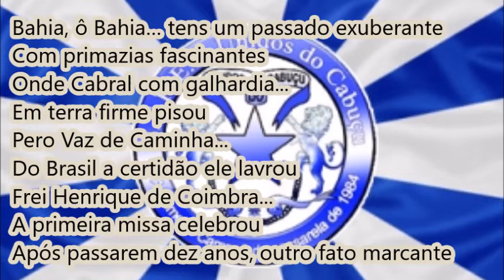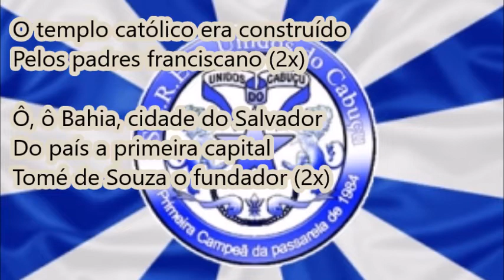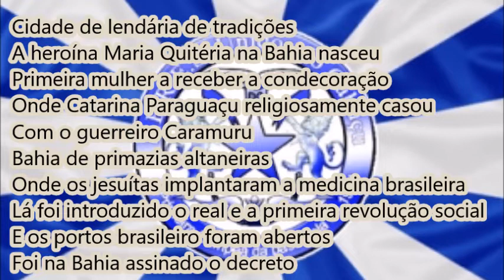Unidos do Cabuçu 1968 - Samba Enredo na voz de Iba Nunes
Agradecimentos ao senhor Iba Nunes, compositor e um dos fundadores da Unidos do Cabuçu por gentilmente disponibilizar esta gravação. Iba Nunes relatou que era um “faz tudo” na agremiação, tendo a ajudado de diversas maneiras. Portanto Unidos do Cabuçu = Iba Nunes. Agradecimentos também a Francisco Brandão por intermediar a autorização.
Unidos do Cabuçu 1968 - Samba Enredo Oficial
Enredo: A primazia da Bahia
4ª escola a desfilar | 25/02/68 | Av. Rio Branco
14ª colocada no Grupo 2 (AESEG e CBES)
Compositores: Iba Nunes e Jorival de Moraes
Intérprete nesta gravação a capela: Iba Nunes

LETRA:

Bahia, ô Bahia…
Tens um passado exuberante
Com primazias fascinantes
Onde Cabral com galhardia em terra firme pisou
Pero Vaz de Caminha do Brasil a certidão ele lavrou
Frei Henrique de Coimbra a primeira missa celebrou
Após passarem dez anos, outro fato marcante

O templo católico era construído
Pelos padres franciscano (2x)

Ô, ô Bahia, cidade do Salvador
Do país a primeira capital
Tomé de Souza o fundador (2x)

Cidade de lendária de tradições
A heroína Maria Quitéria na Bahia nasceu
Primeira mulher a receber a condecoração
Onde Catarina Paraguaçu religiosamente casou
Com o guerreiro Caramuru
Bahia de primazias altaneiras
Onde os jesuítas implantaram a medicina brasileira
Lá foi introduzido o real e a primeira revolução social
E os portos brasileiro foram abertos
Foi na Bahia assinado o decreto

Bahia se engalana de glorias
Pois seu passado
É um fato marcante na história (2x)
(Ô Bahia…)